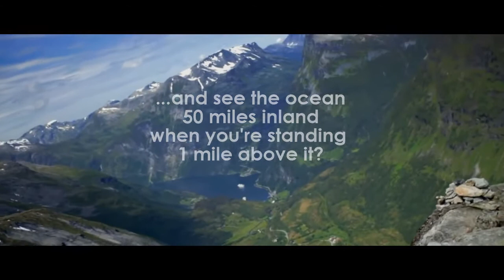Jonathan Gregory Sylvia Strand YouTube Channel Trailer for Lysleite Album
Jonathan Gregory and Sylvia Strand YouTube Channel trailer. Northern Lights, Bluebells, Ocean. Lysleite.